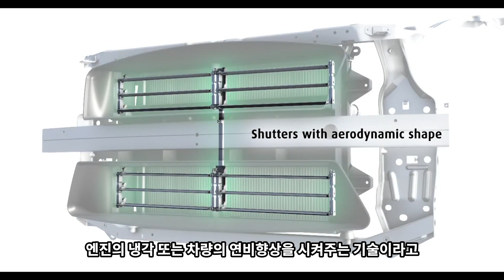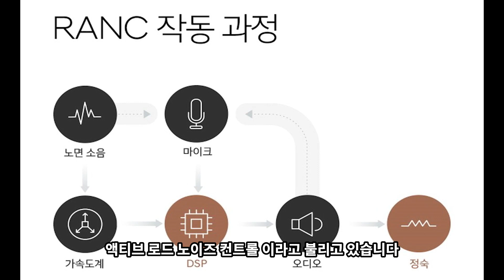[제알남]GV70 1부 제네시스 GV70에 적용 될 수 있는 기술 3가지 exported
제알남이 새로운 모습으로 개편 되었습니다.
기존 제네시스 브랜드 차량의 소식 뿐많이 아니라 좀 더 다양한 신차 소식까지 전해드릴 수 있도록개편이 되었습니다.

GV70클럽

G80클럽

GV80클럽